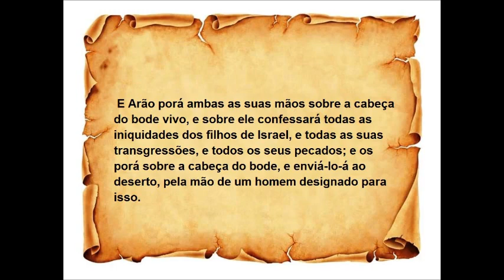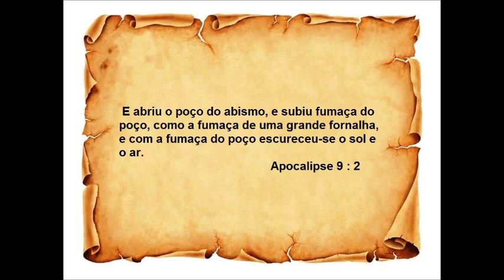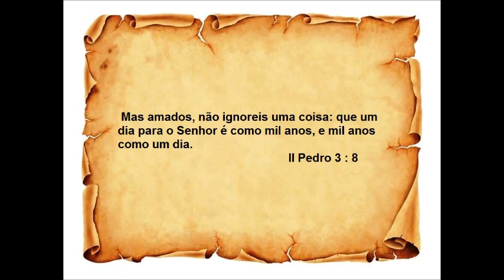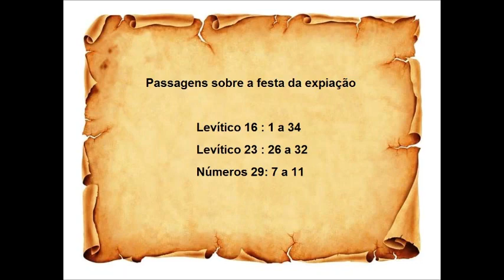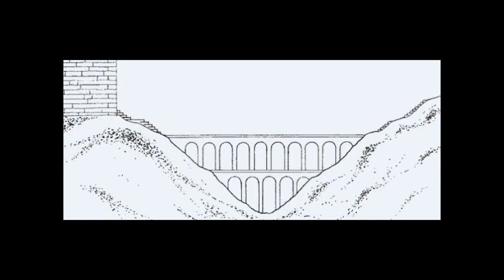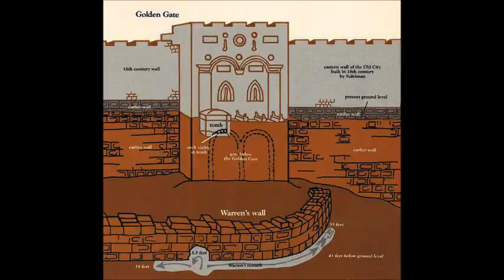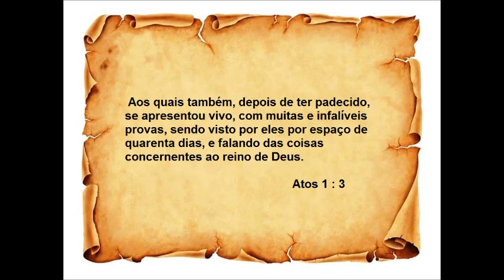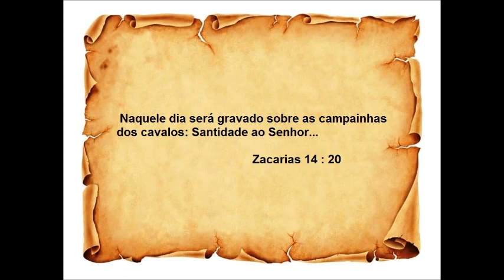Tempo final e a volta de Jesus Cristo - Parte 3 - Mais alguns detalhes da volta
Vídeo mostra três detalhes da volta de Jesus Cristo.

O bode que é mandado para o deserto na festa da expiação e o sacrifício do novilho ruivo e a ligação dessas duas coisas com o dia da volta de Jesus.

Vídeo mostra como será a vida no 7° período de 1000 anos desse mundo que chamamos de milênio.